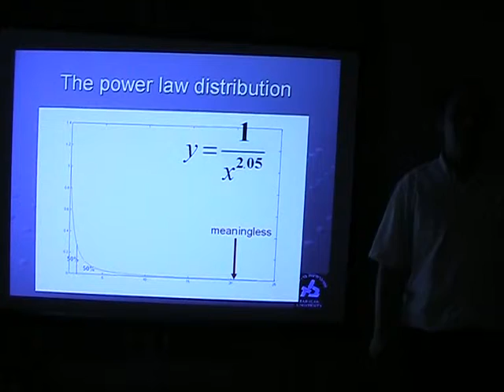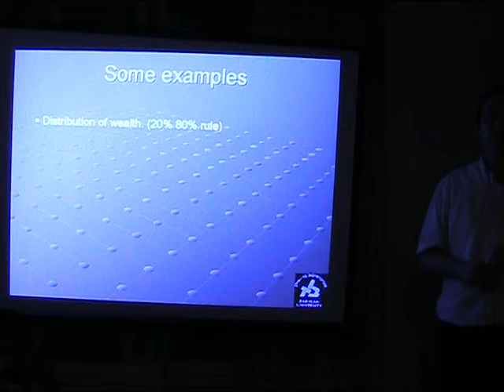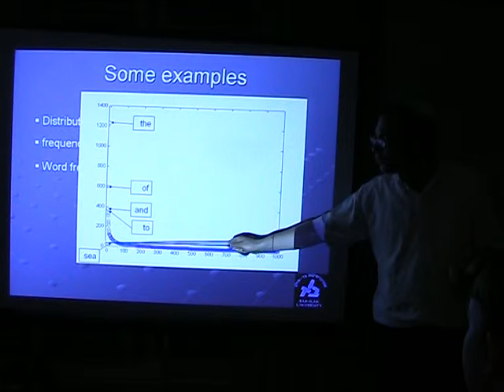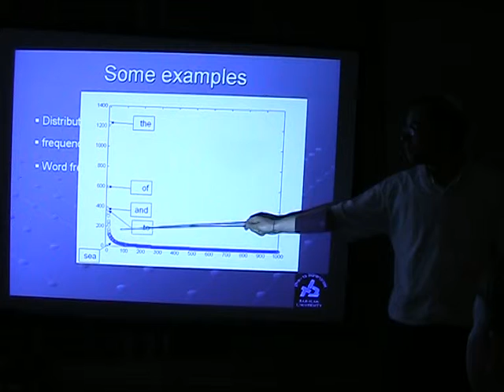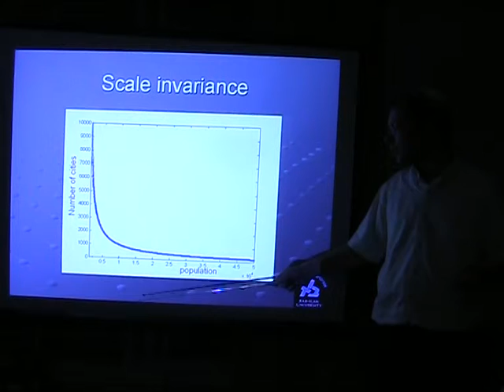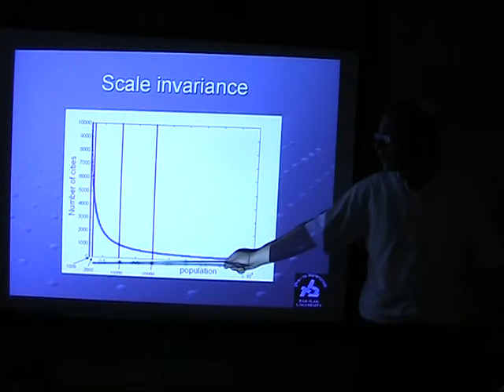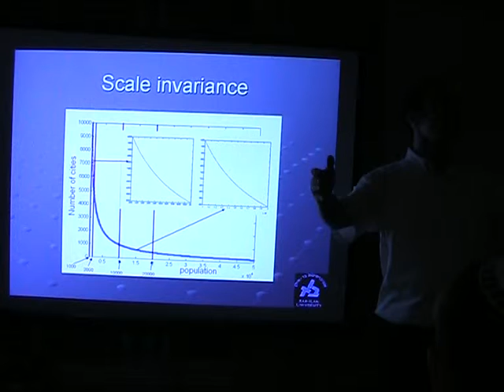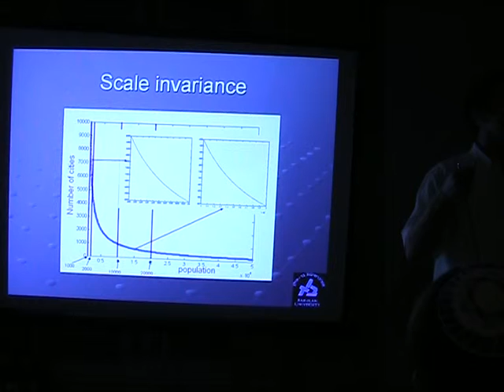על חוקי חזקה ומגנטים - הרצאה - אלון מנור חלק 2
ההרצאה עוסקת במשמעותן של התפלגויות חוק חזקה בטבע, על התהליכים היוצרים אותן, ועל חשיבותן  במעברי פאזה